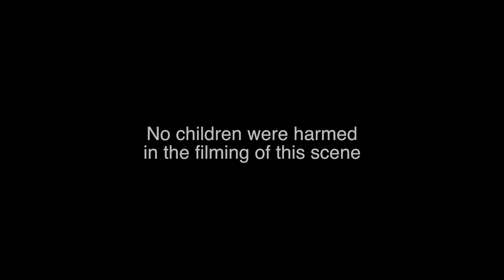Point Broken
What happens when you put Steven Grant Douglas, the guy who plays Sam "Patrick Swayze" Wheat in Ghost: The Musical, into another Swayze classic? Only one way to find out.